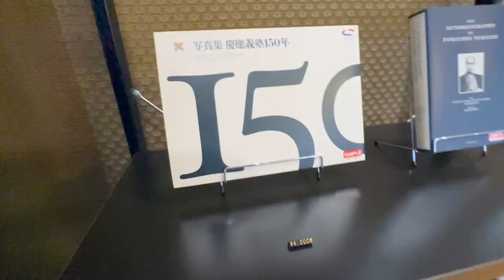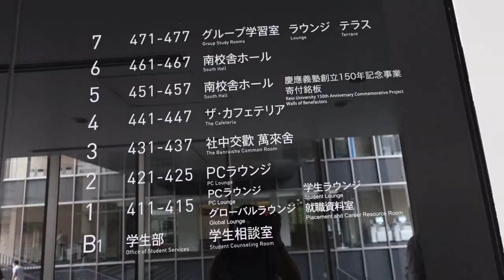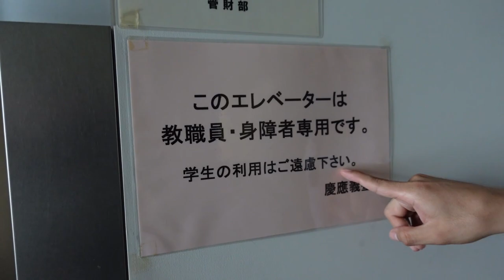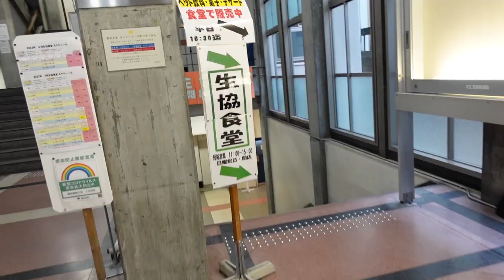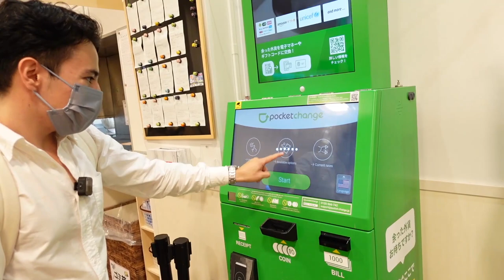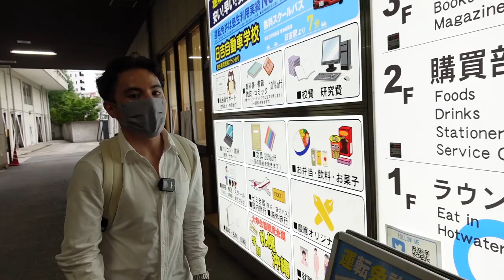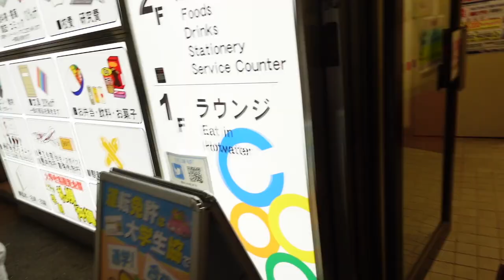Un dia en la universidad JAPONESA! Viajé, viví y estudié GRATIS en JAPON! TE DIGO CÓMO!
Alan nos enseña como sacar una beca con todo pagado para estudiar en japon!
porque los sueños, se hacen realidad!! tu puede ser ALAN!
Universidad KEIO
Embajada de Japon en México para mas informacion:

Soy Sandyael, una mexicana viviendo 20 años en Japón, tengo 3 canales!

Canal SANDYAEL: Canal de vlogs y todo lo que se me ocurra, la vida diaria en Japón visto a travez de mis ojos.

Canal Japón con Sandyael: entrevistas a japoneses y a mexicanos y latinos, aprendamos de sus experiencias de vida. Así como un canal dedicado al turismo en Japón

Canal Cocinando con sandyael: me encanta cocinar, aquí dejo algunas recetas tanto japonesas como intentos de cocina, postres, bebidas etc…

Soy guia de turista en Japón e interprete